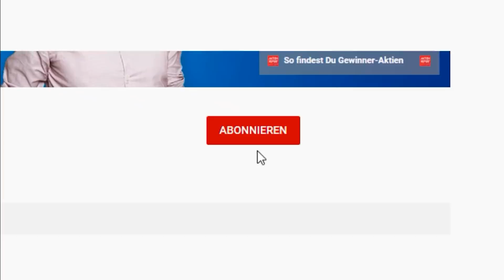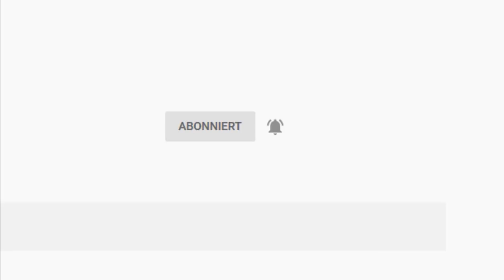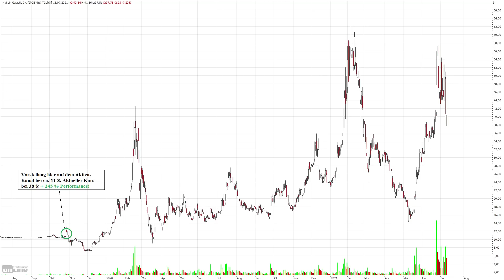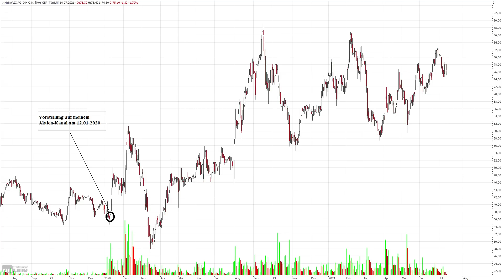Mein Geheim-Tipp - besser als die Aktie von Milliardär Richard Branson?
Heute geht es um die Weltraum-Tourismus-Aktie Virgin Galactic und darum, warum ich meinen deutschen Geheim-Tipp aus der Weltraumbranche für aussichtsreicher halte – und was das alles mit der Hochzeit meines Cousins an einem verlassenen Zipfel der Schwäbischen Alb vergangenen Samstag zu tun hat.